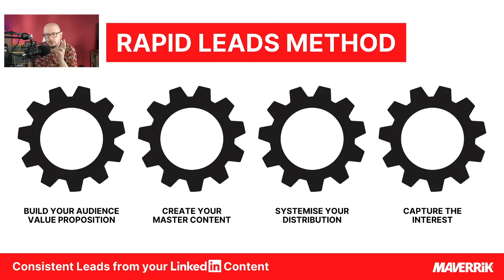Rapid Leads Method: Get Consistent Leads from your LinkedIn Content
This programme will hand you the tools to rapidly construct and convert using content.

Who is the programme for?

- Solopreneurs
- Small Business Owners
- Freelancers
- Consultants
- Coaches

…who want to generate high-quality leads by leveraging content on LinkedIn.

You may have tried other methods of lead generation in the past, such as cold calling or email marketing, but found that they just didn't produce the results you wanted.

Our 100 Leads in Six Weeks Programme is different.

We show you how to generate leads organically from LinkedIn, using our simple Rapid Leads Method.

Unlike a course, this programme is implementation focused. During the programme, you will generate your own leads. Once you have your Rapid Lead Method working - you will be getting leads every week.

What’s Covered?
Week 1: Build Your Audience Value Proposition
Week 2: Create Your Master Content
Week 3: Build Your Rapid Lead System
Week 4: Launch your RPL
Week 5: Let your Connections Taste your Value
Week 6: Follow up your leads like a pro.

Do I Need…
- A Design Team? - No,we’ll show you how to do it quickly and easily.

- To pay for Ads? - No big marketing budget or ad spend required

- To be an influencer - No. You can generate clients without chasing likes.

- A Tech Expert - Nope - If you can post, you can do it.

- To Send Sales Pitch Messages? - No - our method is low-key and highly effective

This Programme is action-packed and implementation-focused. You'll have leads flowing from social media in days not weeks.